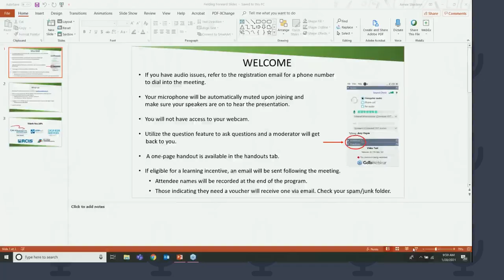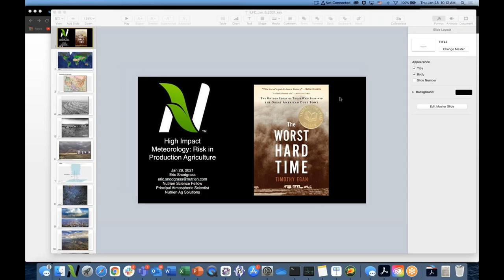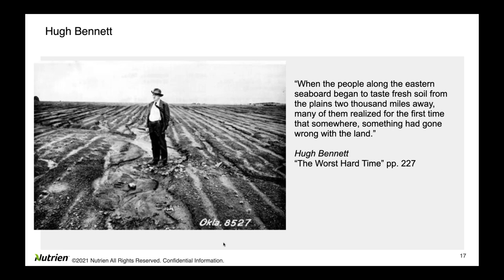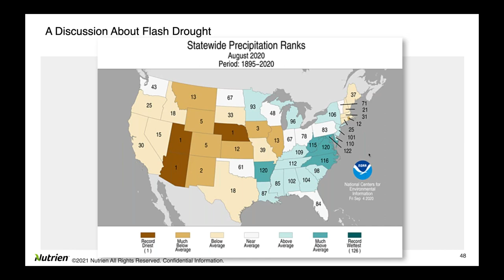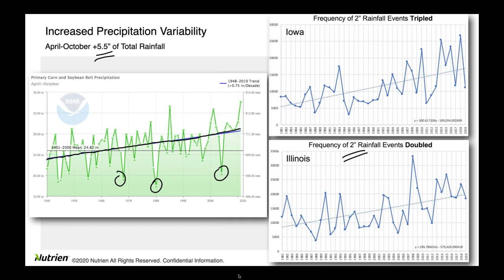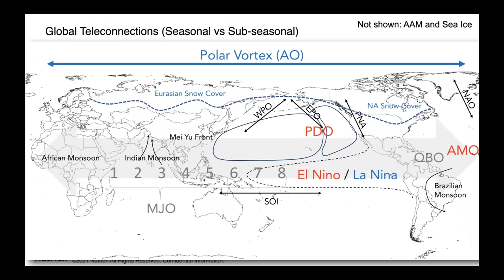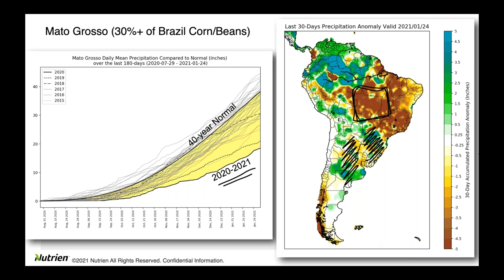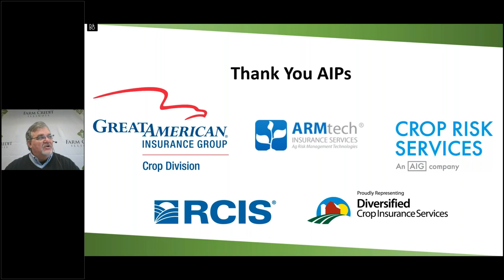Fielding Forward Week 2 Recording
Watch as Eric Snodgrass, atmospheric scientist with Nutrient Ag Solutions, discusses weather outlook and risk for 2021. Virtual meeting facilitated by Jeff Nalley, Cromwell Ag Radio, on Jan. 28, 2021.